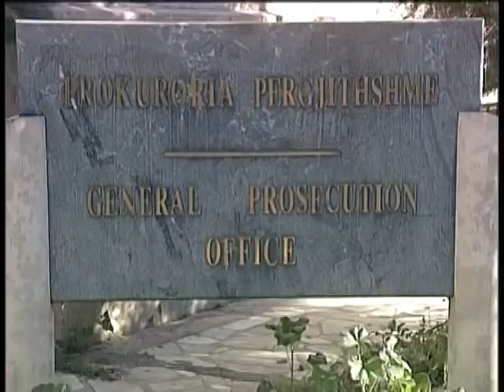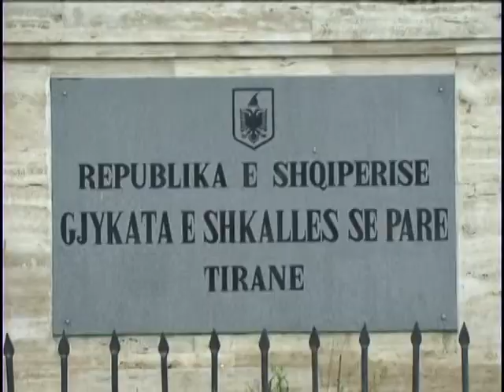Raporti i Strasburgut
Këshilli i Evropës publikoi raportin për Shqipërinë, ku evidentohet çështja e të drejtave të njeriut dhe drejtësia si fushat ku duhet bërë përparim.